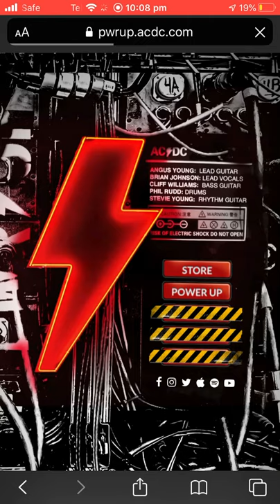AC/DC - Power Up - Phil Rudd, Cliff Williams and Brian Johnson